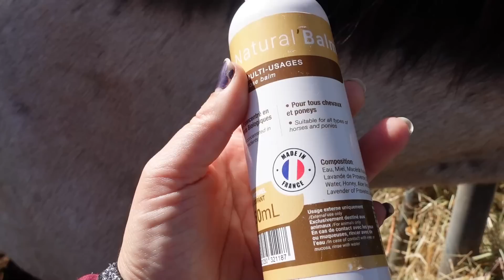HEYBOY 1 X CASSANDRE 0 - VLOG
♡ P R E S E N T A T I O N :
Une vidéo chaque mercredi et chaque samedi.
Cassandre, cavalière propriétaire passionnée.
Rejoint la Compulsif Familly ♡ Nomade, Haribo, Hey Boy, Jean, Lana, Skylee, Cambouis et Lilou;

Je vous partage à travers mes vidéos mon expérience de cavalière, mon parcours et mes connaissances.   Merci d'être de plus en plus nombreux ♡

♡ Quelques codes promos :
OHLALA SELLERIE - 10% (hors Kentucky, soldes, promotions et offres en cours réalisées par la Sellerie) avec le code "REVECOMPULSIF"
avec le code "REVE5"
avec le code "REVECOMP"
RHINOSHIELD -5% chez avec le code "REVECOMPULSIF"
HEKKTOR -10% chez avec le code « REVECOMPULSIF »